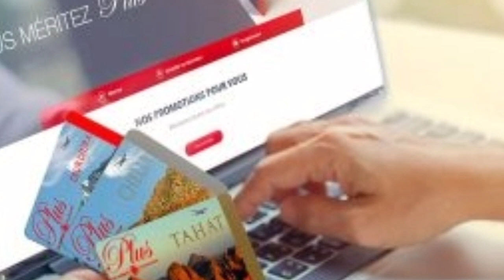Vols autorisés La compagnie nationale Air Algérie publie un rappel important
Depuis la réouverture partielle des frontières, les vols dépendant du programme annuel, suspendu depuis le mois de mars 2020, continuent d’être en vente bien qu’ils ne soient pas autorisés par les pouvoirs publics.